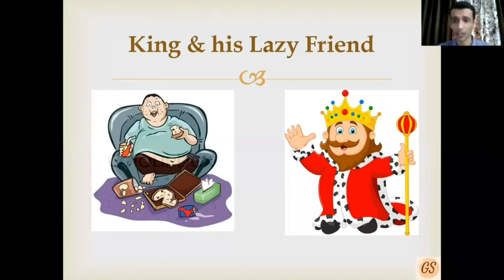Time Is Money | Classic example why Time Is Money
Hello Everyone,

“You may delay, but time will not.” - Benjamin Franklin
Listen to classic example of 'Time is Money'. Glimpses from the session conducted by us at Dnyanmandir Classes.